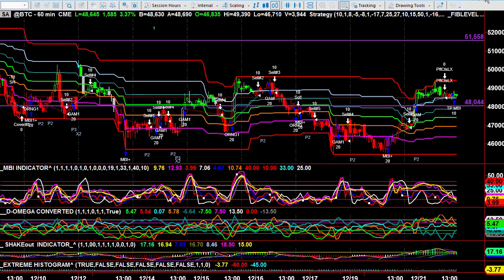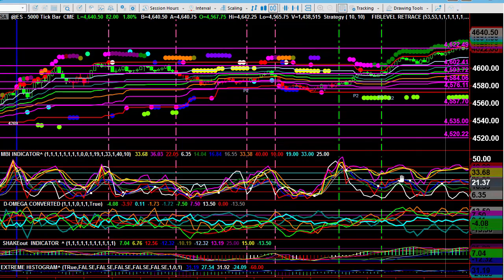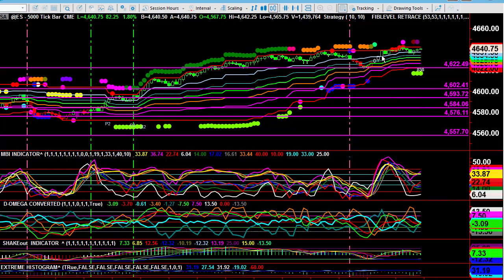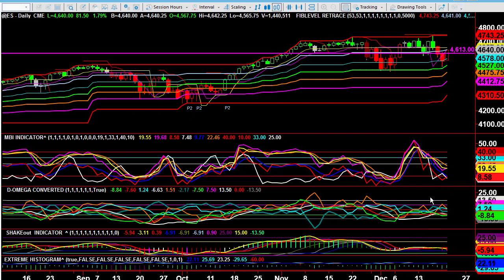Video Report December 22, 2021